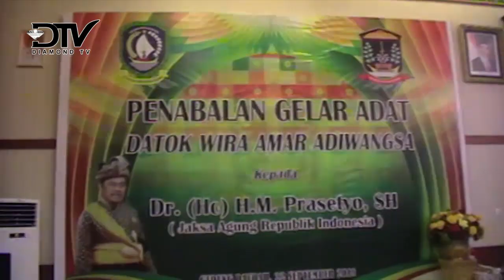LAM KEPULAUAN RIAU BERI GELAR KEPADA JAKSA AGUNG RI